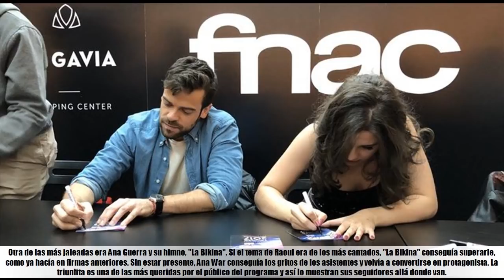'OT 2017': Así ha sido la firma de discos de los exconcursantes en Madrid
★ Summary ➜Ricky, Marina y Raoul repiten en Madrid tras el éxito en Sevilla junto a sus compañeros Juan Antonio y Thalía.